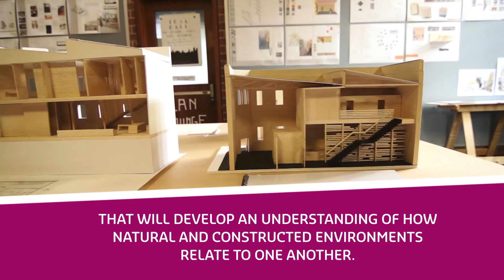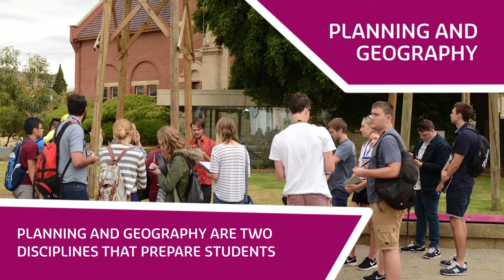Explore Built Environment at Curtin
Are you a creative person with an interest in improving living conditions, urban developments, construction and environmentally friendly design? Then check out our courses offered by the School of Built Environment.